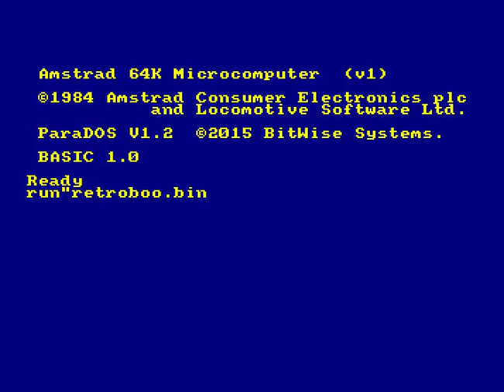RetroBoom ⁄ RetroBoom [ CPCRetroDev 2016 ]